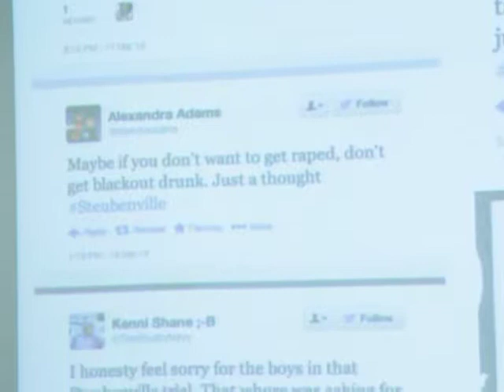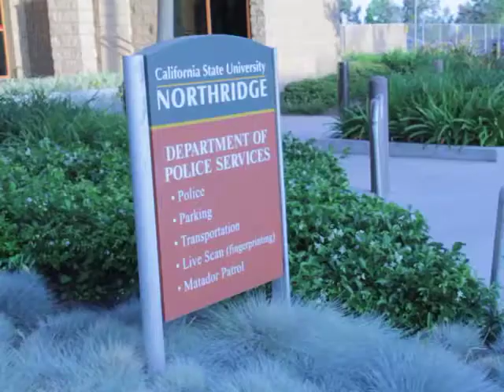CSUN Social Episode 4- "Project D.A.T.E."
Directed by:  Kassandra D. Valle

This episode of CSUN Social, Project D.A.T.E. has the spotlight.  This documentary introduces the sexual assault awareness and rape prevention club to CSUN students to join the movement and participate in the events.